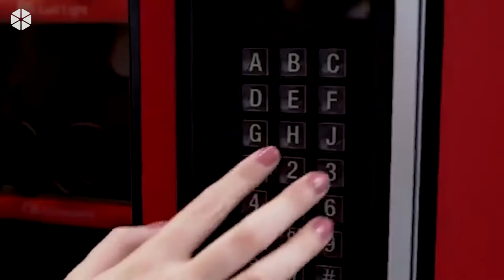De Graça Recebestes de Graça Dai by O Novo Testamento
No Facebook você curte!